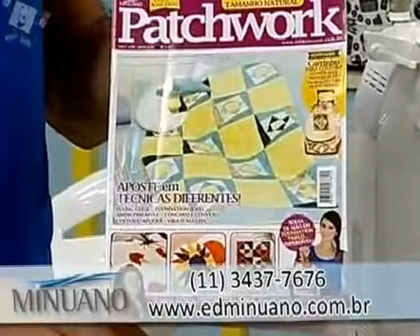Cesto de costura em patchwork. DIY. Quilted patchwork sewing basket. Make a quilted patchwork basket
Cesto de costura em patchwork foundation. DIY. Sew a fabric quilted patchwork foundation basket. Make a patchwork sewing basket. How to do a quilted sewing basket. Fabric basket tutorial..
Maria Adna participou do programa Ateliê na TV, apresentado por Dotan Mayo, a convite da editora Minuano, explicando, passo a passo, o trabalho Cesto de costura em patchwork, com técnica de patchwork foundation, em programa da Rede Século 21, que foi ao ar, no dia 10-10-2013.

 Este trabalho foi, também, publicado na Revista Patchwork nº 4, que traz moldes em tamanho natural e passo a passo detalhado de peças somente por mim realizadas.

O bloco e os moldes estão no meu Blog. Clique no link para acessar

Maria Adna Ateliê: Patchwork, patchwork foundation e apliquê: Bolsas em tecido nacional e importado em patchwork, patchwork foundation e apliquê, bonecas de pano, quilts, panôs, painéis, mantas, edredons, colchas, infantis, almofadas, jogos americanos, toalhas e caminhos (trilhos) de mesa, capas para cadeiras, carrinhos e outros trabalhos em patchwork, patchwork foundation e apliquê.

Artesâ e designer, Maria Adna dá aulas, publica trabalhos em revistas e participa de feiras na área de patchwork, quilts, foundation, apliquê e afins.